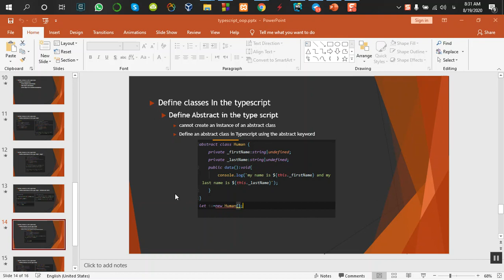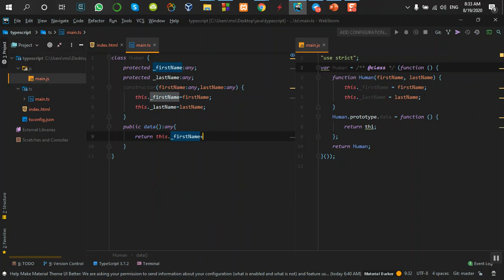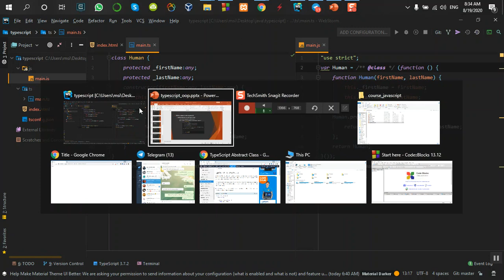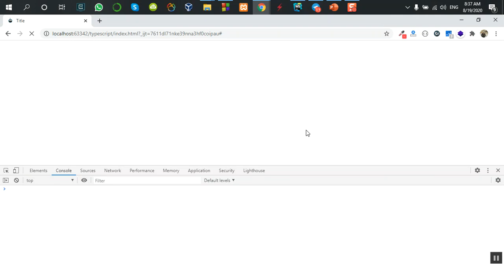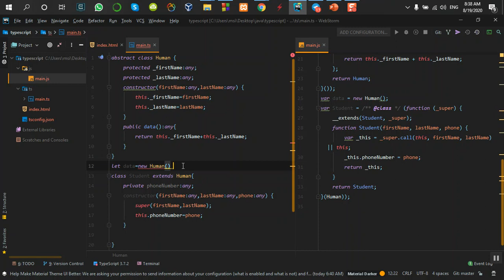typescript-oop-2020-part25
کانال تلگرام وب سایت الکد ایران زمین